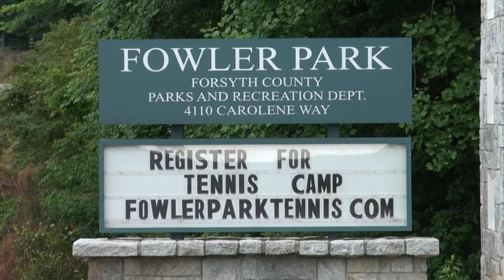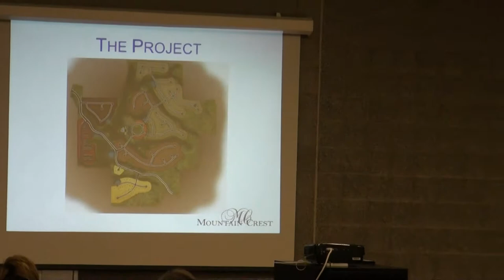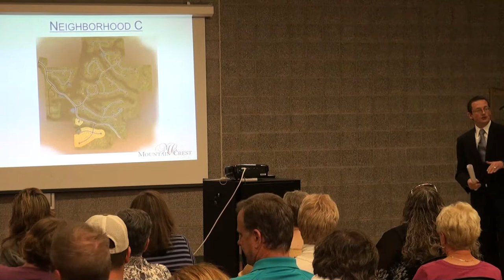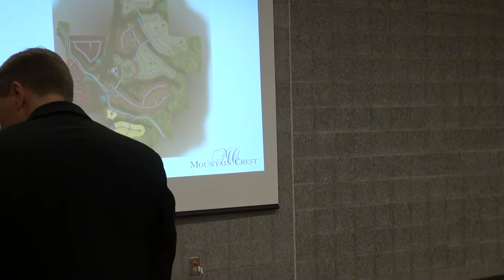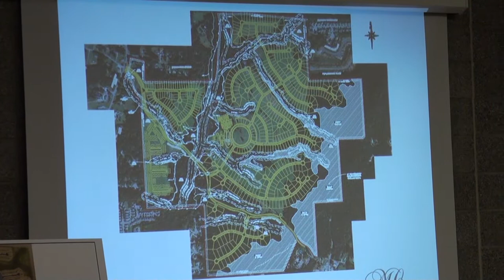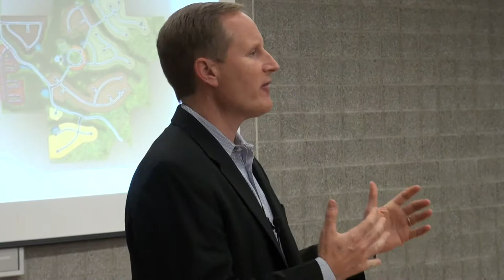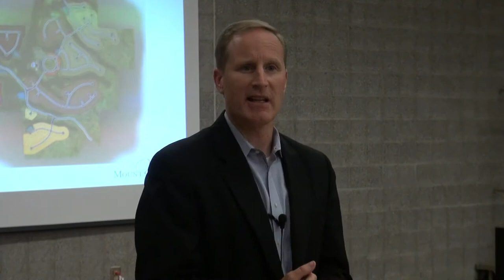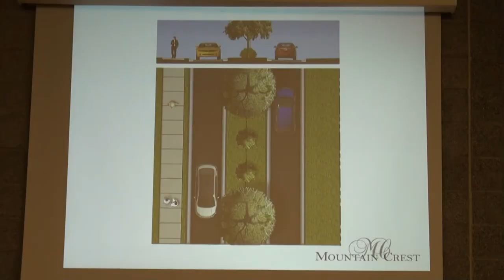Lennar Georgia, Inc. ZA3687 Public Participation Meeting 05/29/14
Lennar Georgia, Inc. zoning application ZA3687 public participation meeting at Fowler Park & Recreation Center on Thursday, May 29, 2014 at 6:30 p.m.

Applicant is requesting to rezone from Agricultural District (A1) and Single Family Residential Restricted District (R1R) to Master Planned District (MPD) on 443.72 acres for 572 residential lots and 124 attached residential units with a density of 1.57 units per acre.

Lennar Georgia, Inc. ZA3687

Josh Scoggins, attorney representing Lennar Homes
Todd Jones, Lennar Division President
Brian Rochester, Rochester & Associates, site engineer for project
Justin Hawkins, works in attorney's office
Jim Bowersox, Vice President, Land Acquisition & Development

Property Owners:
Forsyth County Board of Commissioners chair Ralph J. (Pete) Amos
Catherine Mashburn Amos
Slate Properties LLC
Cheatam Creek LLLP

Fowler Park & Recreation Center
4110 Carolene Way, Cumming GA 30041